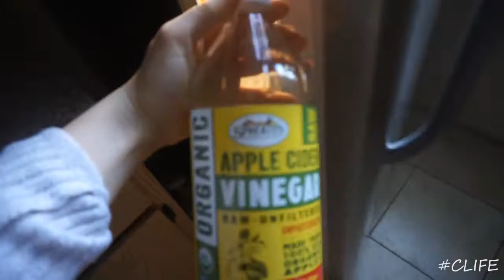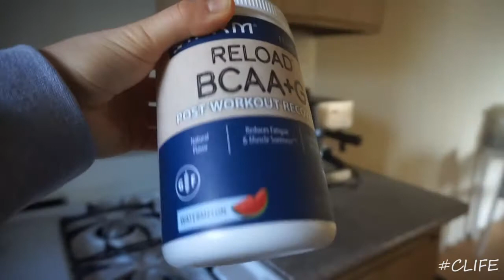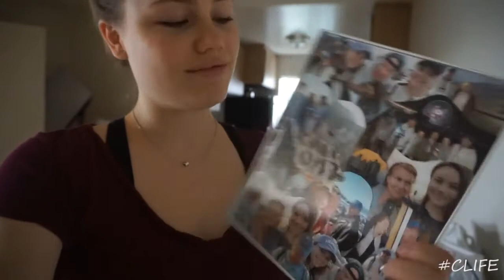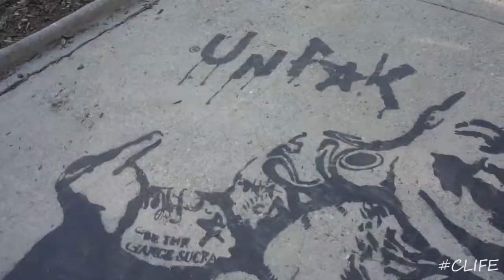MINI GETAWAY | A day in the Life of a millennial Actress | Model | Actors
Hey everyone!

Thanks so much for stopping by my channel.

xoxo

Cailey